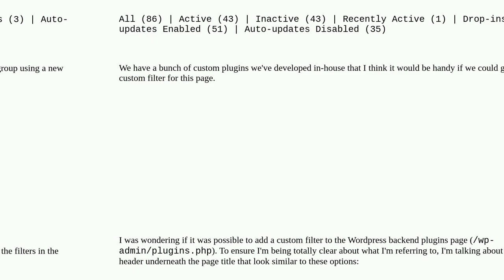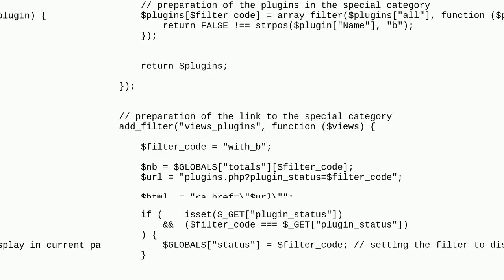Wordpress: add custom filter to plugins page?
add custom filter to plugins page?

A special thanks goes out to the community

  plugins